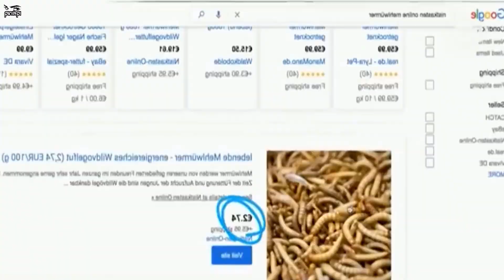প্লাস্টিক খেকো সুপারওয়ার্ম - আস্ত প্লাস্টিক গিলে ফেলছে!Plastic Eating Larvae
A species larvae that can eaten digest plastic which is a revolution in the recycling industry. These worms are know as plastic eating supermoms.
***pinikpi: shorturl.at/axzLX
***pinikpi ANIMATION: shorturl.at/kuKRX
আমার সাথে যোগাযোগ করার মাধ্যমঃ